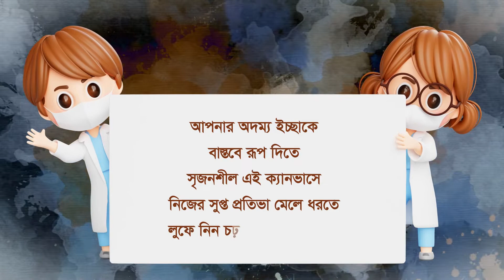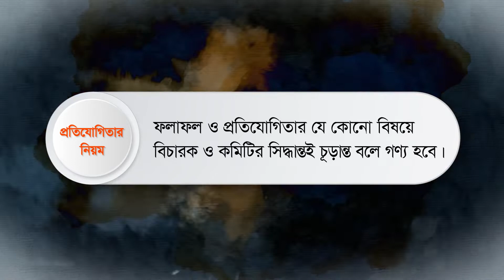মেডিভয়েস আবৃত্তি প্রতিযোগিতা-২০২২ | MedivoiceBD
বাংলাদেশের অন্যতম মেডিকেল মুখপাত্র মেডিভয়েস, চিকিৎসক ও মেডিকেল শিক্ষার্থীদের নিয়ে আয়োজন করতে যাচ্ছে

‘মেডিভয়েস আবৃত্তি প্রতিযোগিতা-২০২২’

পুরস্কার:
প্রথম: ১০ হাজার টাকা
দ্বিতীয়: ৫ হাজার টাকা
তৃতীয়: ৩ হাজার টাকা

এছাড়াও প্রথম পাঁচজন বিজয়ীর আবৃত্তি নির্মাণ ও আকর্ষণীয় পুরস্কার।

প্রতিযোগিতার নিয়ম:
* প্রতিযোগিতাটি অনলাইনে অনুষ্ঠিত হবে।
* অংশগ্রহণকারীকে অবশ্যই চিকিৎসক/মেডিকেল শিক্ষার্থী হতে হবে।
* যে কোনো কবির লেখা কবিতা আবৃত্তি করা যাবে।
* পছন্দসই আবৃত্তি ভিডিও করে নির্ধারিত ঠিকানায় পাঠাতে হবে। (কপিরাইট ইস্যু থাকায় ভিডিওতে ব্যাকগ্রাউন্ড মিউজিক ব্যবহার করা যাবে না)
* ইতিপূর্বে ফেসবুক/ইউটিউবে প্রকাশিত হয়েছে এমন কন্টেন্ট গ্রহনযোগ্য হবে না (প্রমাণিত হলে বাতিল বলে গণ্য হবে)।
* প্রথমিক বাছাইকৃত কবিতা মেডিভয়েস ইউটিউব চ্যানেল ও ফেসবুক পেজে প্রকাশিত হবে।
* প্রতিযোগীকে ১০০ নম্বরের মধ্যে মূল্যায়ন করা হবে এর মধ্যে ৫০ নম্বর বিচারকমণ্ডলী দিবেন এবং বাকি ৫০ নম্বর আবৃত্তির ভিউ, লাইক, কমেন্টের ও শেয়ারের ওপর মূল্যায়ণ করা হবে।
* প্রথমিক বাছাইকৃত ভিডিও আপলোডের প্রথম ১০দিনের ভিউ, লাইক, কমেন্ট ও শেয়ার হিসাব করা হবে।
* বিচারকদের নম্বর ও ভিউ, লাইক, কমেন্ট ও শেয়ারের ভিত্তিতে ফলাফল ঘোষণা করা হবে।
* বিজয়ীদের নাম ফেসবুক পেজে প্রকাশিত হবে।
* ফলাফল ও প্রতিযোগিতার যে কোন বিষয়ে বিচারক ও কমিটির সিদ্ধান্ত চূড়ান্ত বলে গণ্য হবে।

বি.দ্র. ভিডিও পাঠানোর সময় অবশ্যই প্রতিযোগীর নাম, মেডিকেল কলেজ, বর্ষ ও মোবাইল নাম্বার উল্লেখ করতে হবে।

* ভিডিও পাঠানোর শেষ তারিখ: ৩১ আগস্ট, ২০২২

অথবা: ০১৮৪৭ ৩৬০ ৩৯২ (টেলিগ্রাম)

* সার্বিক যোগাযোগ: ০১৮৪৭ ৩৬০ ৩৯২